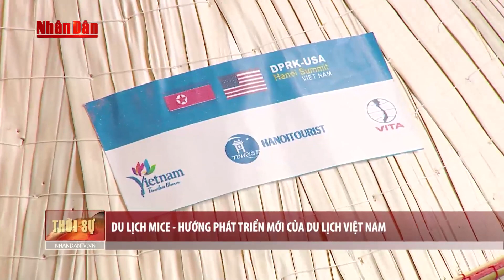DU LỊCH MICE LÀ GÌ ? HƯỚNG PHÁT TRIỂN MỚI CỦA DU LỊCH VIỆT NAM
Du lịch MICE là viết tắt của Meeting (hội nghị), Incentive (thưởng nóng), Conference (hội thảo) và Exhibition (triển lãm). Đây là một hình thức du lịch kết hợp với các hoạt động kinh doanh, giáo dục và giải trí. Du lịch MICE được coi là một xu hướng mới trong ngành du lịch, mang lại nhiều lợi ích cho cả nhà tổ chức và người tham gia.

Một số lợi ích của du lịch MICE là:

- Tăng cường sự gắn kết và đoàn kết giữa các thành viên trong tổ chức, doanh nghiệp hay cộng đồng.
- Nâng cao hiệu quả làm việc, học tập và sáng tạo của người tham gia thông qua các hoạt động trải nghiệm, giao lưu và chia sẻ kiến thức.
- Khai thác tiềm năng du lịch của các địa điểm tổ chức, góp phần phát triển kinh tế, văn hóa và xã hội địa phương.
- Tạo ra những kỷ niệm đẹp và ý nghĩa cho người tham gia, tăng sự hài lòng và trung thành với tổ chức, doanh nghiệp hay cộng đồng.

Du lịch MICE có thể được tổ chức ở nhiều địa điểm khác nhau, tùy thuộc vào mục đích và yêu cầu của nhà tổ chức. Có thể là các thành phố lớn, có cơ sở hạ tầng và dịch vụ phát triển; hoặc là các điểm du lịch nổi tiếng, có thiên nhiên đẹp và văn hóa đặc sắc. Một số ví dụ về các điểm du lịch MICE phổ biến ở Việt Nam là Hà Nội, TP. Hồ Chí Minh, Đà Nẵng, Nha Trang, Phú Quốc, Hạ Long, Sapa...

Nếu bạn quan tâm đến du lịch MICE và muốn tổ chức một chương trình MICE cho tổ chức, doanh nghiệp hay cộng đồng của mình, bạn có thể liên hệ với các công ty du lịch uy tín để được tư vấn và hỗ trợ. Bạn cũng có thể tham khảo các thông tin về du lịch MICE trên internet hoặc các tạp chí chuyên ngành để có được những kiến thức và kinh nghiệm cần thiết. Chúc bạn có một chuyến du lịch MICE thành công và vui vẻ!